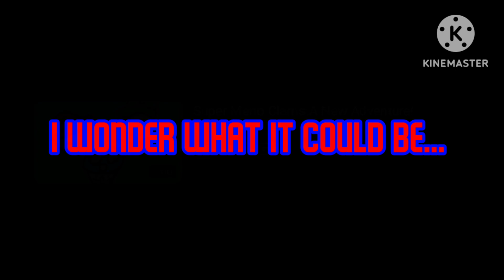The Merio Mod Official Trailer.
Logo By @JaysonDrawz
Merio,Linguini,Frog And Dragon Art By @ClickyTheCat
Thumbnail By Me! Also Trailer Music!